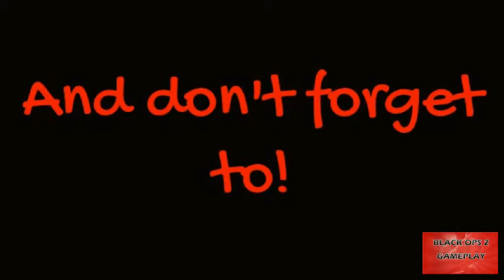MPLMinecraft Laboratary Part 2